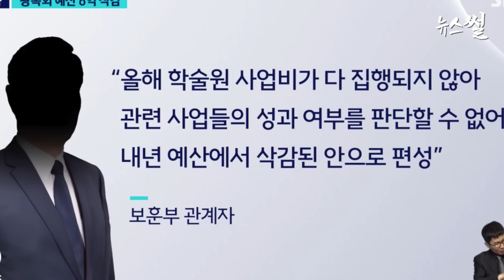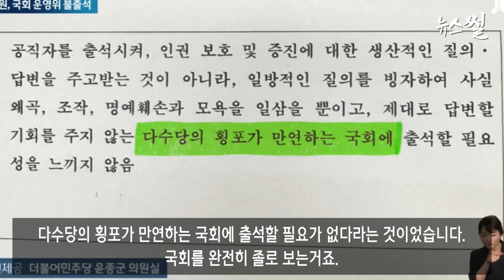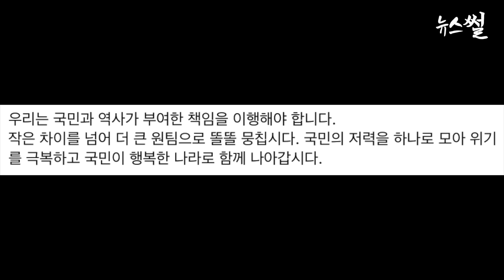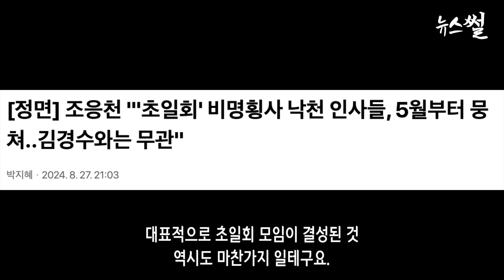오은혜 일침 대박.이재명 특별 주문.'원팀만이 모두가 살길' 대통령실 면전에 xx 날려버린 민주의원!윤 찌질한 보복.